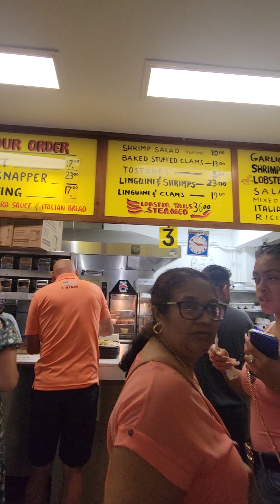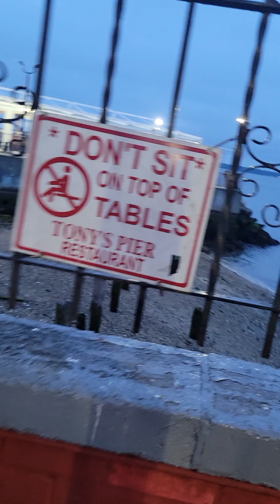Seafood at City Island Bx NYC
Various Seafood